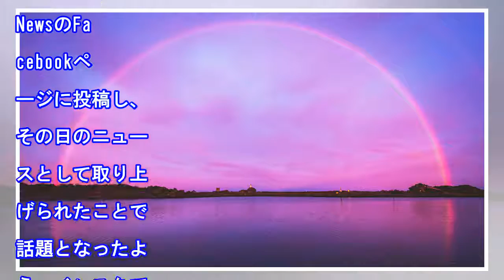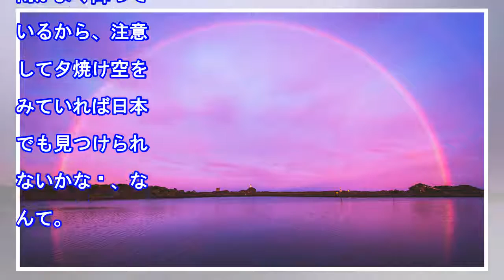「ピンクの虹」が、夕焼け空に現れた。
円虹、二重になっている副虹、逆さのアーチを描く逆さ虹など、虹にも様々な種類がある。8月7日、イングランドの空に変わった虹が出たと言うから、どんな形をしているのだろうと調べてみたら、珍しいのは形じゃなくて「色」。夕空を背景にした淡い紅色だったのだ。どうやら、撮影した人たちがBBC NewsのFaceb...

• Track Info:

Title: Good Vibes
Artist: Dj Quads
Genre: Hip Hop & Rap
Mood: Bright